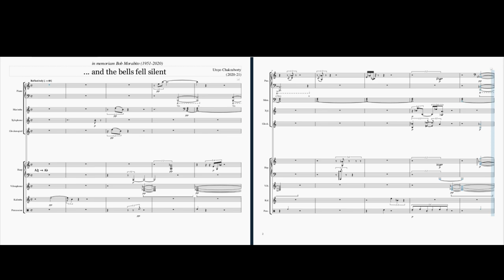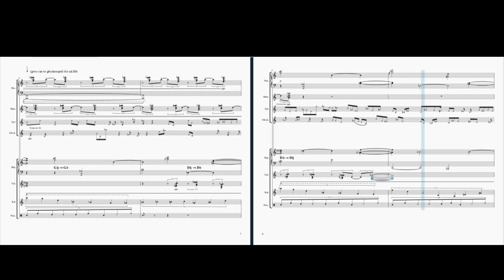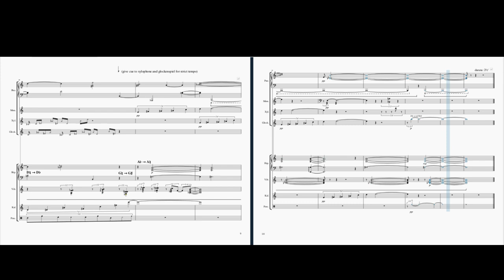Utsyo Chakraborty: "...and the bells fell silent" in memoriam Bob Morabito (2020-21)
The piece began as a double quartet for percussion instruments, piano and harp in late December, 2020. I was faced with the tragic news of the passing of composer Bob Morabito who had always encouraged me and my music. I thus decided to write this work in his memory.

The work is scored for two quartets, separated antiphonally. The first quartet has a piano, marimba, xylophone and glockenspiel while the second has a harp, vibraphone, kalimba (synthesized sounds) and un-pitched percussion instruments (viz. tambourine, shakers, maracas, claves, castanets, triangle and bell tree). The music grows out of two pitches B and E (Bob's initials, B as in the English letter B and M as in the solfege letter mi, or E)